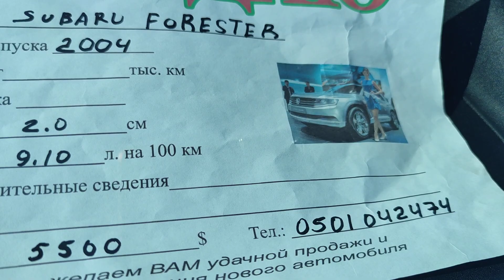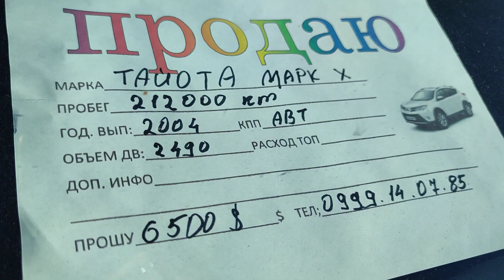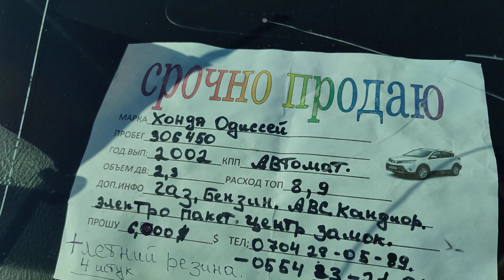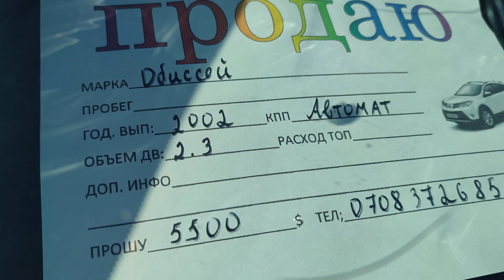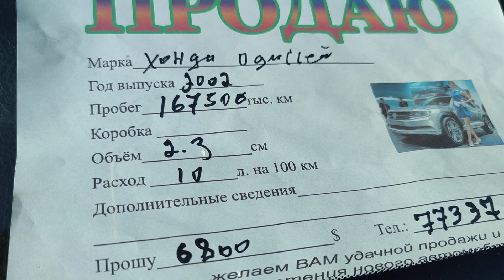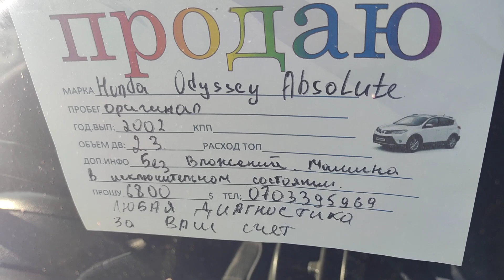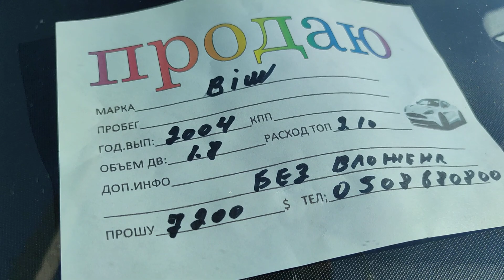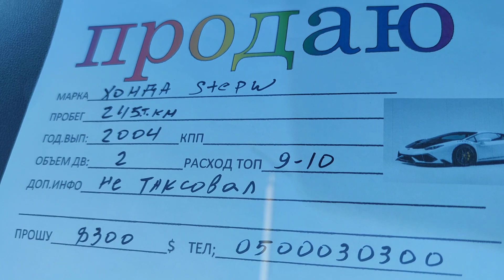Авторынок Бишкек Форестер Марк Х Ланкастер Одиссей Степвагон Фит Демио Виш Грандхайс 23.10.2021